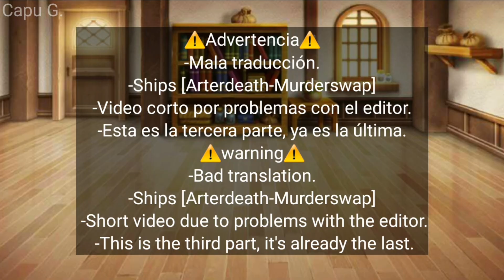Sans Au's react to Fnaf [SB] Bad Apple (Español/English) Part 3/3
Reaper:Renrink
Geno: Crayon Queen
Murder:Ask-Dusttale
Swap:Popcornpr1nce
Cross:Jakei
Error:Crayon Queen
Dream:Joku
Ink:Comyet

Fnaf SB: Scott Cawthon